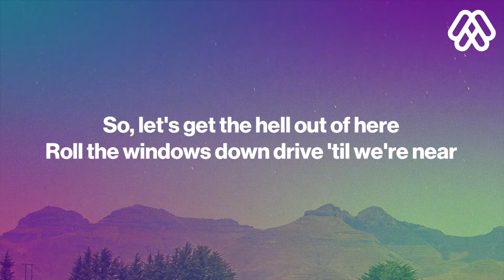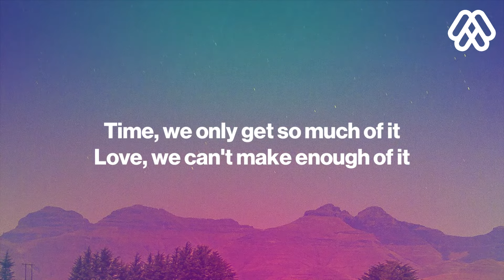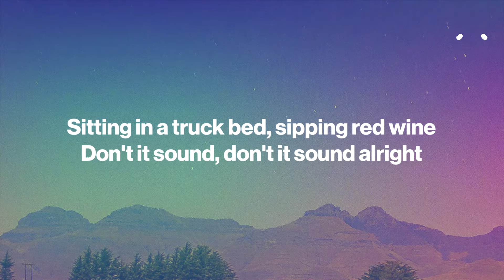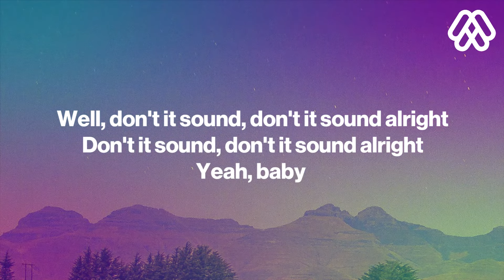Adam Doleac - Don't It Sound Alright (Lyrics)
Adam Doleac - Don't It Sound Alright
       Don't It Sound Alright -   Adam Doleac

🎤 Lyrics:
Lyrics: Adam Doleac - Don't It Sound Alright

[Chorus]
Take me down where the boat meets the water
Where the sun sinks down on a line and a bobber
Sitting in a truck bed, sipping red wine
Don't it sound, don't it sound alright, yeah

[Verse 1]
Rich ain't a house on a hill
And free is more than just a good deal
Yeah, life ain't supposed to feel like a hamster wheel
But it does sometimes
So, let's get the hell out of here
Roll the windows down, drive 'til we're near
That little spot that no one else can find
Except you and I tonight, alright

[Chorus]
Don't it sound, don't it sound alright
Take me out where the phones ain't working
And the world slows down to the speed of the current
Where I'm all yours and you're all mine

[Verse 2]
Time, we only get so much of it
Love, we can't make enough of it
Slow dancing, holding my hand
Let the grass be the floor and the crickets be the band

Well, don't it sound, don't it sound alright
Yeah, baby